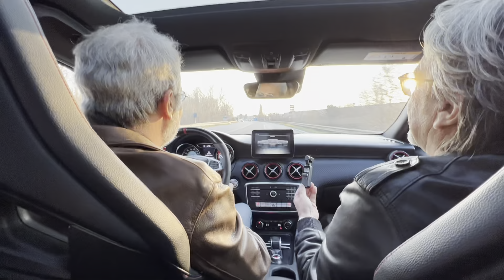MERCEDES A45 AMG (2017) | PROVIAMOLA INSIEME